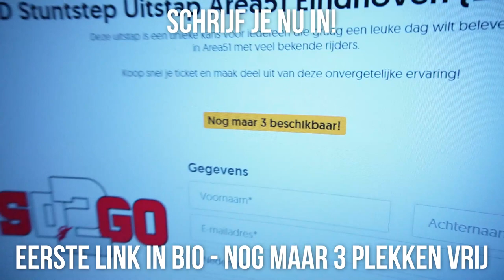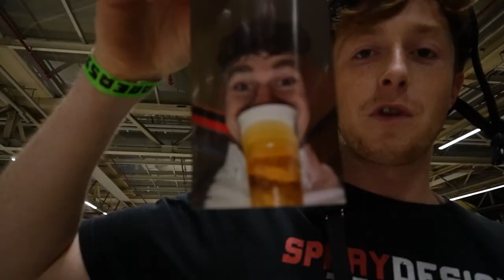DEZE TRICK IS ECHT NIET MEER NORMAAL...